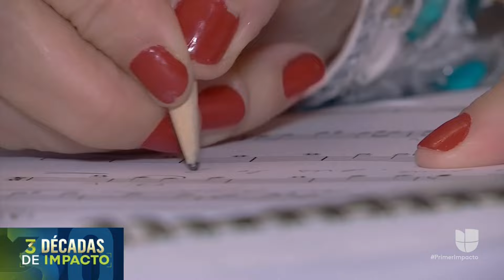Hispana asegura que los ángeles la salvaron tras sufrir un atentado y los vio mientras era baleada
En 2001, la compositora mexicana Lorena Tassinari estuvo a punto de perder la vida tras sufrir un atentado en la Ciudad de México. Sin embargo, dice que logró salir con vida porque los ángeles la salvaron. Cuenta que desde entonces ha tenido varios encuentros con ellos y que le han dictado 24 discos de música celestial.